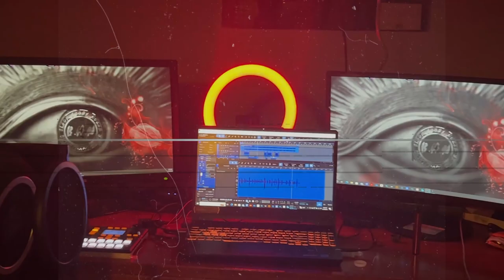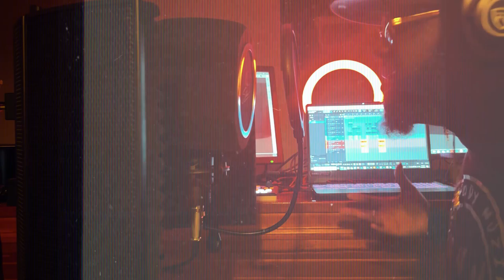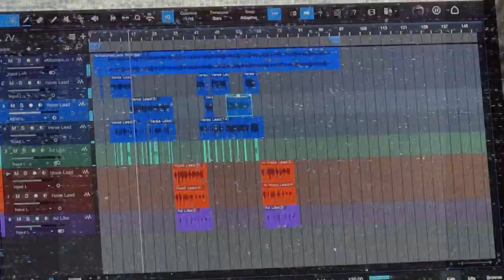simple & plain (In Da Lab)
A Late night session in the lab